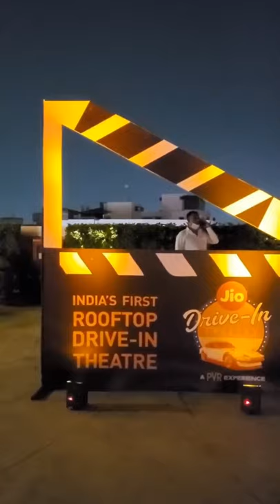Roof Top Drive-in Theatre In Mumbai | Ft.Kamiya Jani | Curly Tales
India’s First Roof Top Drive-in Theatre Opens In Mumbai

Jio World Drive, BKC Operated By PVR Has Recently Opened Up & Has A Capacity For 290 Cars!

It Has The Biggest Cinema Screen In Town & For The Audio Experience, Tune Into 88.5 Radio Frequency.

Price Per Car: ₹2000 (4 Adults Max)